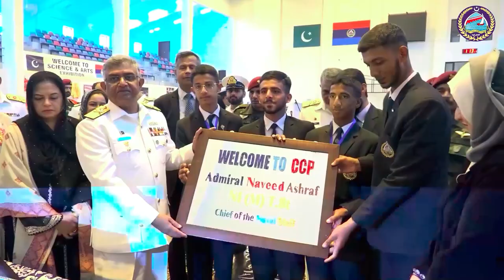61th Parents' Day Cadet College Petaro - Promo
61th Parents' Day Cadet College Petaro - Promo